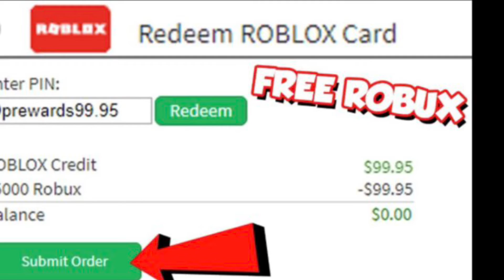Dua lipa levitating Roblox Version